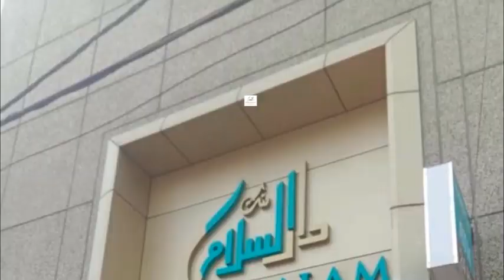Thousands of pilgrims arrive at the Jamaraat